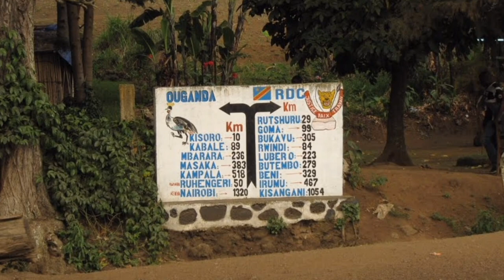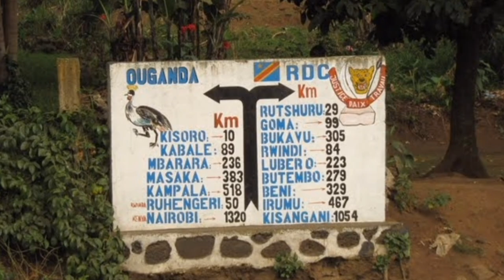Now:Ngibyo ibisasu byarashwe mu Rwanda na FARDC /RDF ishyize hanze andi makuru Mashya /amakuru Mabi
Kora SUBSCREBE kugirango ujye ubona video nshya tuzajya tw' aploading...